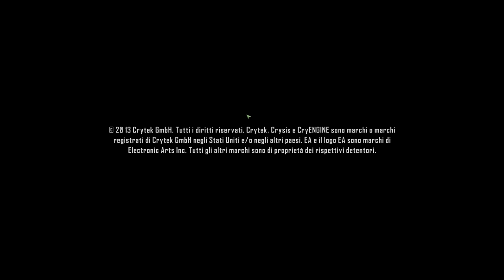-L'INCUBO DI OGNI GPU!!- CRYSIS 3 MAX SETTINGS / ON 2080Ti/i7-8700k (ITA) PART 1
LET'S TEST !! A MIO PARERE UN GIOCO EPICO SOTTO OGNI PUNTO DI VISTA , HA RIVOLUZIONATO LA GRAFICA DEL GAMING ED HA FATTO DA PUNTO DI RIFERIMENTO PER TUTTI NESSUNO ESCLUSO...HA DEFINITO LA NEXT GEN! INDIMENTICABILE ! BUONA VISIONE